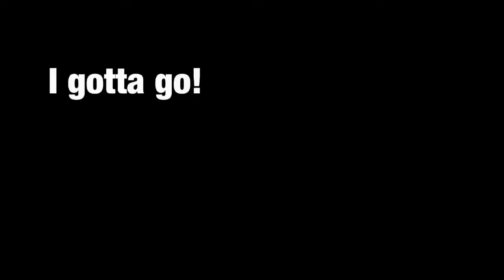【1分で英語学習】行かなくちゃ！～（I gotta go!）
★NextepちぐさのYouTube英会話教室のFacebookページができました！★

重森ちぐさ【株式会社Nextep代表取締役】
勉強嫌いで、大学行かず高校卒業後１年間バイトして資金を貯め、Vancouverへ語学留学
『英語力０』の状態から、独自の学習法で『５ヶ月で英語が話せる状態』になり帰国。

帰国後は直ぐに大手英会話スクールで勤務。
子供が生まれたのをキッカケに「児童英語講師」をなり、教育委員会から声がかかり、小学校英語講師13校を担当しながら、独立し株式会社Nextepを立ち上げる。

★重森ちぐさ　SNSアカウント